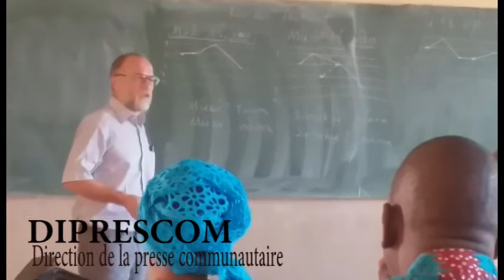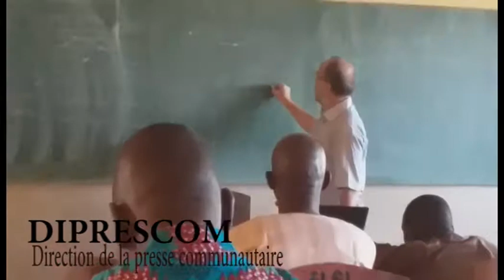Mali KIBARU 1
Mali : Walantεn Widirini ye lakɔlikaramɔgɔ ye INALIKO (INALCO) la faransi, a ka kuntilenna ye mande danbew n’a kanw  kalanni ye. A nana tile fila taama n’an fε yan Mali kɔnɔ. O hukumu kɔnɔ, ɔkutɔburukalo tile 31 san 2019, an ka sanfε kalanso min ɲεsinnen don kanw kalanni ma, a n’o kalandenkɔrɔw ye kalansen dɔ labεn bamanankan kan hakε kan. An wulila ka taa an ɲε da u kan, min sɔrɔ la o kɔnɔ an ka jε k’o lajε.

(Mali : UNE SEANCE DE COUR AVEC LE PROFESSEUR VALENTIN VIDRIN DE L’ANALCO / PARIS A LA FACULTE DES LANGUES ET DES  SCIENCES DE LINGUISTIQUES)